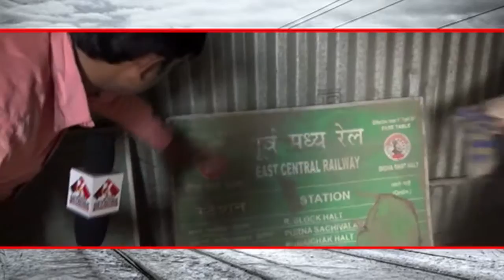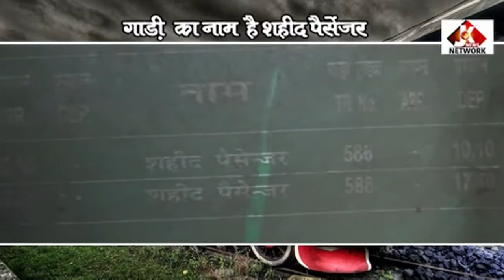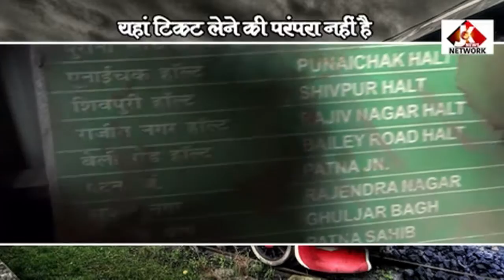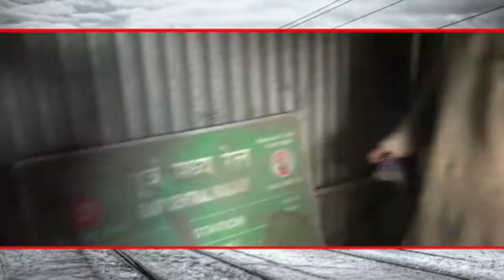chalti ka naam gadi part1